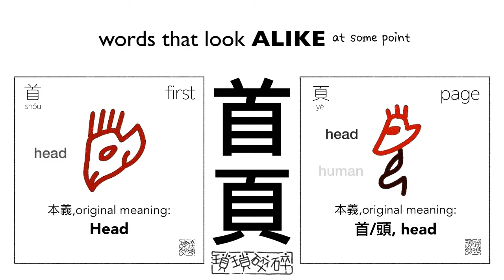《漢字比較》首。頁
The evolution of Chinese characters (comparison)

邊學。邊畫
learn。draw

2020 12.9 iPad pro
2nd gen Apple Pencil